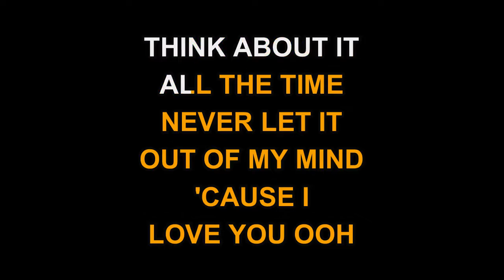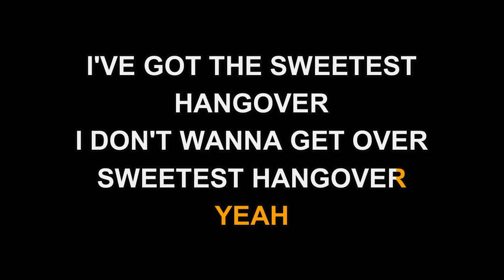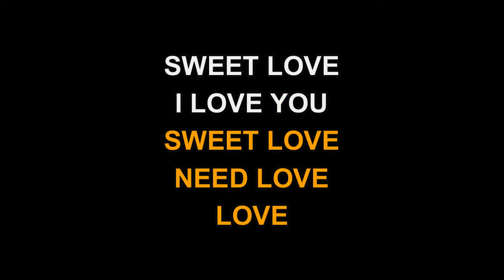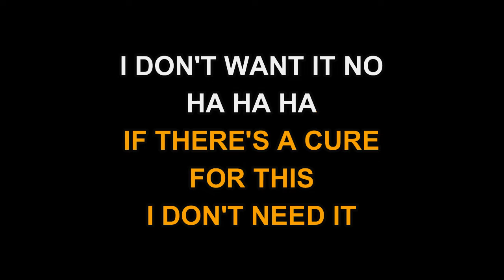Diana Ross - Love Hangover (Karaoke EZ Sing)